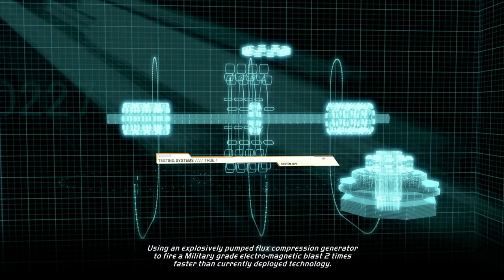NEED FOR SPEED HOT PURSUIT REMASTERED : COP EVENTS [PART 2] (ALL GOLD/PC)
RACES
00:09 COP RACE #6: Grand Ocean Coast - DO LOOK AFTER IT (PREVIEW)
02:50 COP RACE #7: Big Timber Forest - FIGHTING DIRTY (INTERCEPTOR)
05:52 COP RACE #8: Carson Ridge Reservoir - DARK HORSE (HOT PURSUIT)
08:45 COP RACE #9: Coral Bay - REVENTÓN REVEAL (PREVIEW)
10:38 COP RACE #10: Coral Bay - DENIAL OF SERVICE (INTERCEPTOR)
13:08 COP RACE #11: Big Timber Forest - MORE HASTE; LESS SPEED (RAPID RESPONSE)
16:28 COP RACE #12: Memorial Valley - SPIKE OUT (INTERCEPTOR)
19:55 COP RACE #13: Fox Lair Pass - PROTECT AND SWERVE (PREVIEW)
22:09 COP RACE #14: Rockingham Point - EYE IN THE SKY (INTERCEPTOR)
24:27 COP RACE #15: Rockingham Point - FRENCH CONNECTION (PREVIEW)
26:56 COP RACE #16: Memorial Valley - PRECISION PURSUIT (RAPID RESPONSE)
29:59 COP RACE #17: Eagle Crest - SUMMIT ASSAULT (HOT PURSUIT)
34:48 COP RACE #18: East Gorge Canyon - POINT OF IMPACT (HOT PURSUIT)
39:04 COP RACE #19: East Gorge Canyon - TURN THE TABLES (INTERCEPTOR)
41:59 COP RACE #20: Memorial Valley - PORSCHE PATROL (HOT PURSUIT)
46:29 COP RACE #21: Carson Ridge Reservoir - LOCKING ON (INTERCEPTOR)
48:44 COP RACE #22: Big Timber Forest - ARREST WARRANT (INTERCEPTOR)
52:31 COP RACE #23: Rockingham Point - SNAKE PIT (HOT PURSUIT)
58:12 COP RACE #24: Carson Ridge Reservoir - OUT FOR THE COUNT (INTERCEPTOR)
01:02:16 COP RACE #25: Fox Lair Pass - UNDER PRESSURE (INTERCEPTOR)

PC SPECS
● OS: Windows 10 Home 64-bit
● GPU: NVIDIA® GeForce® GTX 1650 Mobile (4GB GDDR5)